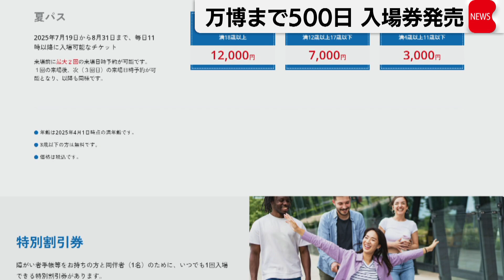開幕まで500日 大阪・関西万博の前売りチケット販売開始（2023年11月30日）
2025年の大阪・関西万博の開幕まで500日となった30日、前売り券の販売が始まりました。万博を運営する協会は運営費の大半を入場料の収入でまかなう方針で、2,300万枚を販売目標にしています。準備の遅れなどが指摘される中、各地でイベントを開き、機運の盛り上げをはかっています。
西村経産大臣「新しいイノベーション新しい技術をしっかり世界に発信していければ。予算は徹底的に無駄遣いないようにコストダウン徹底して管理していく」